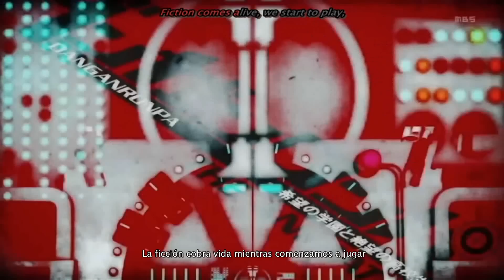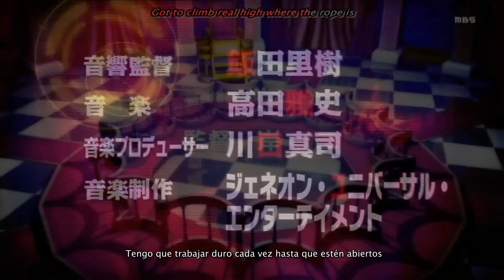Danganronpa opening 1 full (sub español) HD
Danganronpa opening 1 full sub español anime psicologico mucha drama uno de los mejores animes creado despues del juego danganrompa espirence
resumida